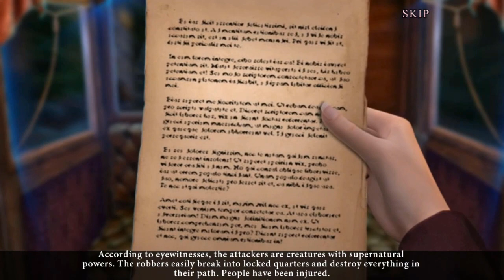Let's Play - Dark 5 - Budapest - Bonus Chapter Full Walkthrough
A stranger's request brings you to Budapest for a case that promises to shake the city to its core! A series of nighttime attacks have shown suspicious evidence that vampires have returned to prowl the city streets. But as you and your new friend and partner, Agatha, quickly discover, something doesn't add up. Do vampires roam the streets and alleys of Budapest at night, or is someone hiding something even more sinister?

Available from:
Bigfish Games: